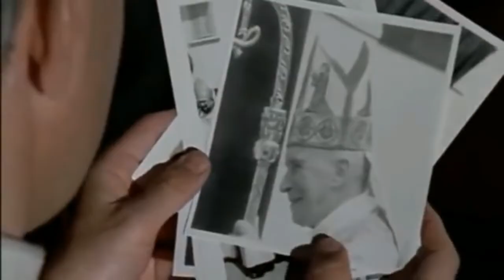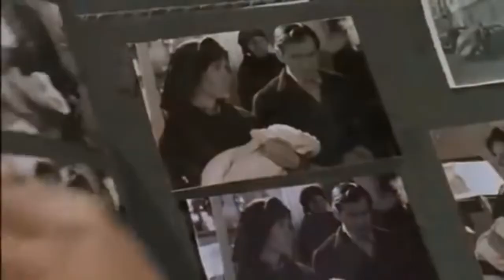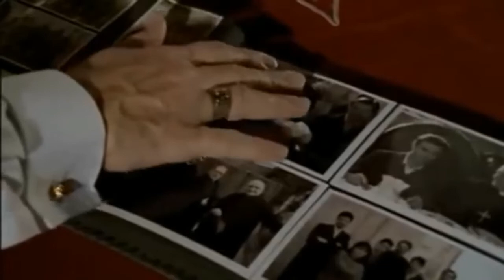Papa Luciani: il sorriso di Dio - Film completo ( Seconda parte)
La storia di Don Albino Luciani, un umile parroco che con il suo amore verso il prossimo conquista il cuore di tutti, dalla sua parrocchia fino a diventare Vescovo, Patriarca di Venezia e, infine, Papa col nome di Giovanni Paolo I.